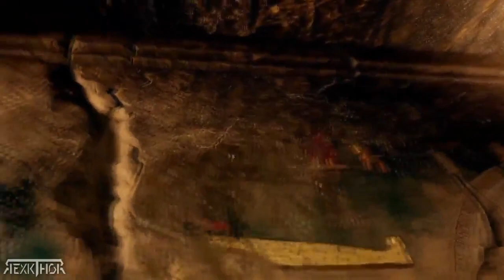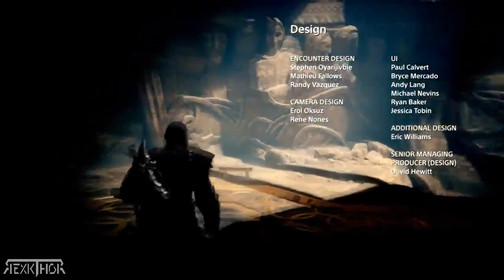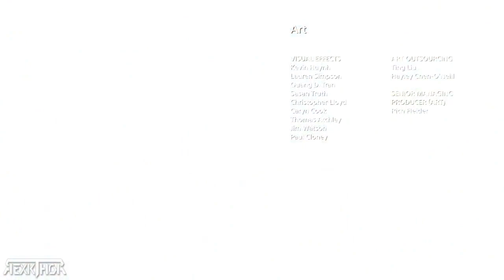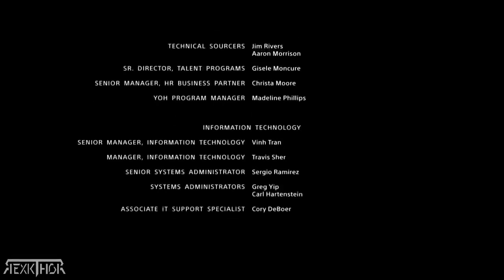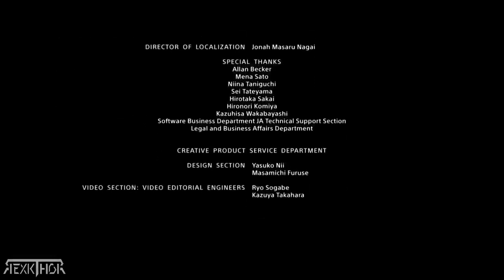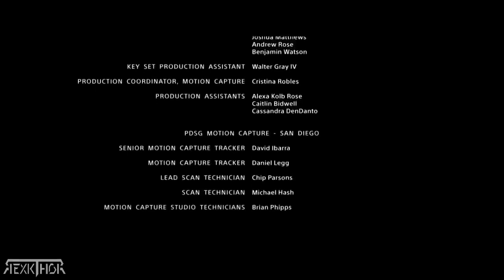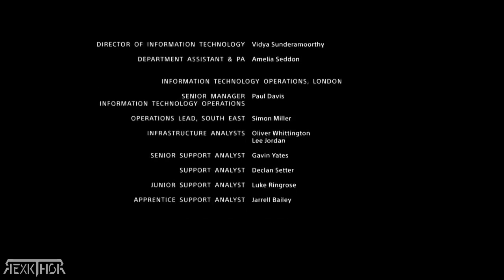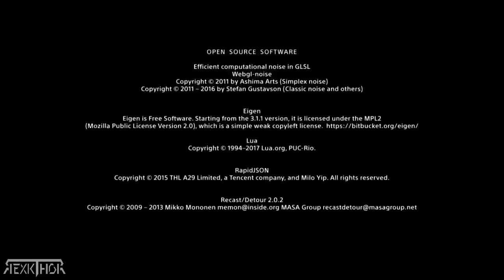🔴 GOD OF WAR 4 LA PELICULA OFICIAL EN ESPAÑOL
ESTA ES LA PELÍCULA DE GOD OF WAR EN ALTA CALIDAD Y EN LATINO

GOD OF WAR LA PELICULA COMPLETA EN ESPAÑOL Y FULL HD

➜ RexkThor